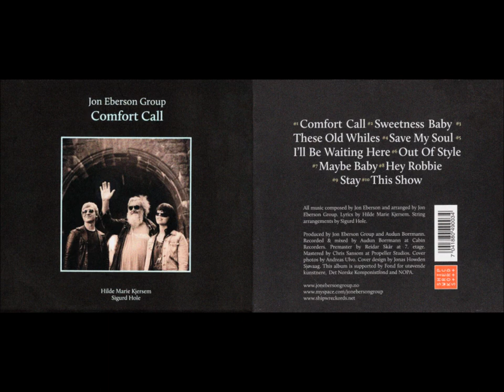Jon Eberson Group - Sweetness Baby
Jon Eberson Group - Comfort Call (JEG Records, 2010)

#2 Sweetness Baby

Vocals: Hilde Marie Kjersem
Double Bass: Sigurd Hole
Guitar: Jon Eberson
Cello: Audum Sandvik & Erlend Habbestad
Viola: Jon Sønstebø & Stig-Ove Ose
Violin: Frode Larsen

Music arranged by Jon Eberson Group
String arrangements by Sigurd Hole

Cover design by Jonas Howden Sjøvaag
Photos by Andreas Ulvo